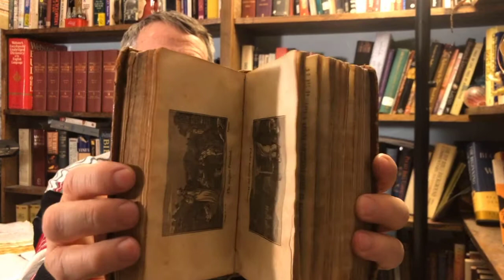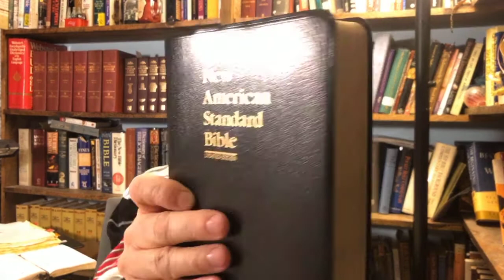Specially for kids: Know the Bible - Matthew 13:51-52 Parable of the householder